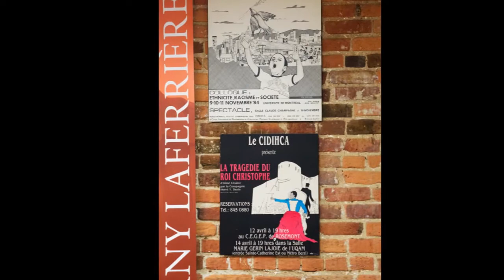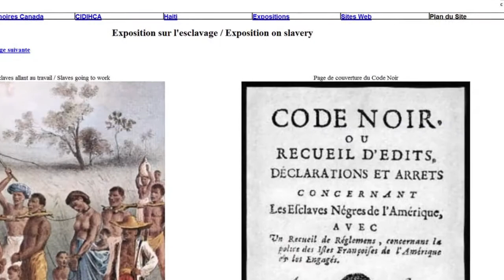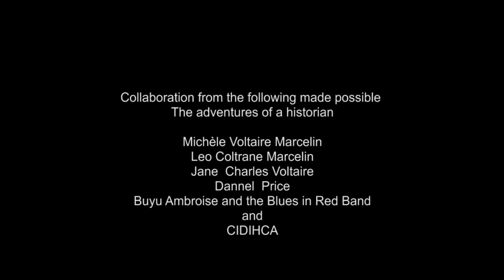The Adventures of a Historian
Profile of Frantz Voltaire, founder and director of the International Haitian, Caribbean and Afro-Canadian Information and Documentation Center (CIDIHCA)